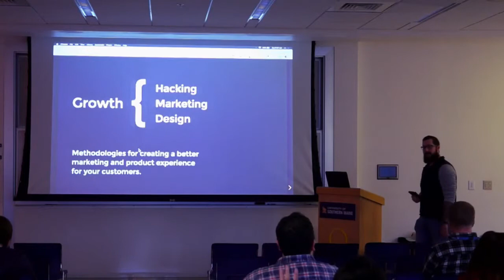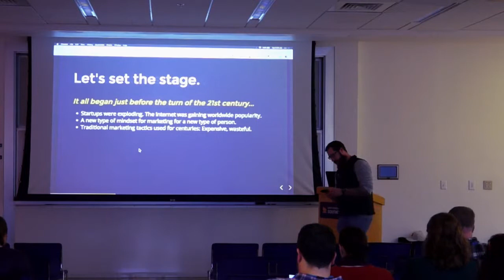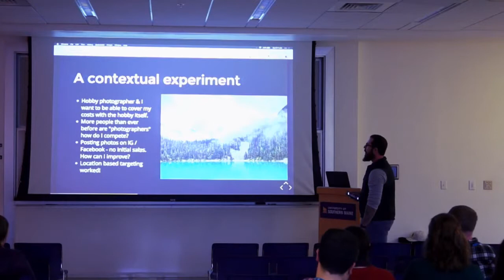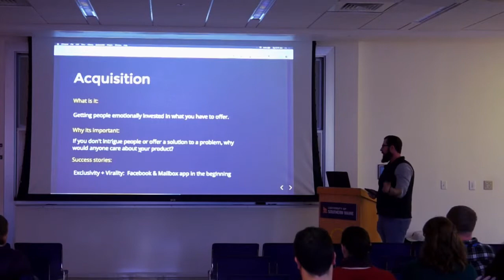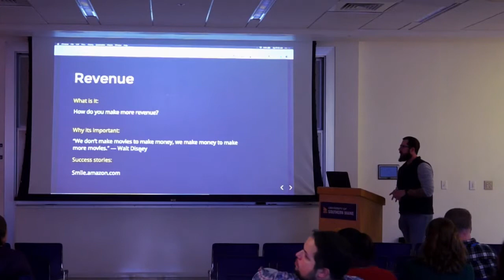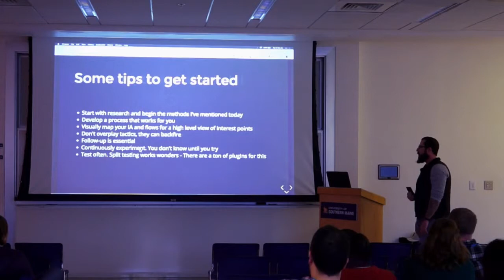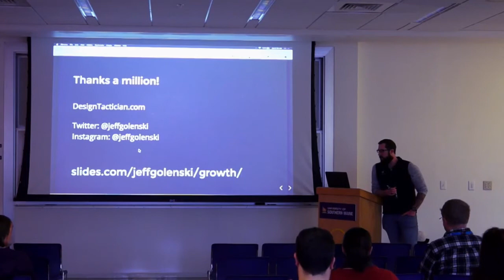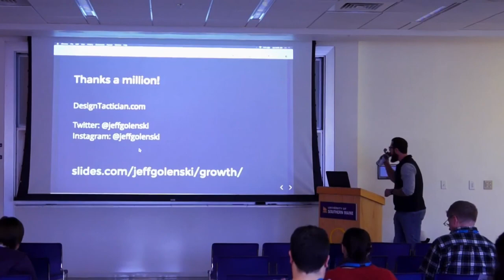Jeff Golenski: Utilizing growth hacking and design to create a better experience for your customers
Traditionally, marketing and product design have been thought of as separate roles within many organizations. Often times, a gap is formed between the two, leaving an inconsistent experience from the time a customer is made aware of a product up through the time they’re an actual customer. Whether you’re a freelancer or part of a large company — join me as I dig into the growth funnel (AAARR model—Acquisition, Activation, Retention, Referral and Revenue) and explore ways in which you can rapidly iterate in your marketing and product to provide a more cohesive experience for your target demographic.